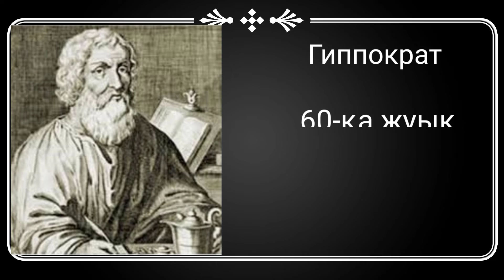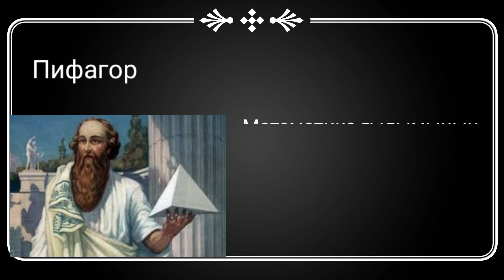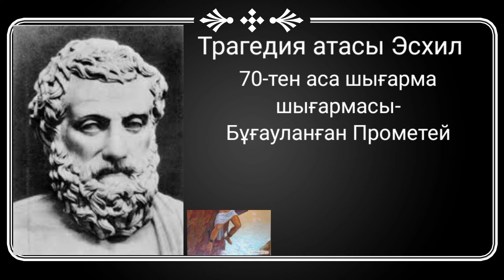Грек ғалымдары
ұбт дайындық